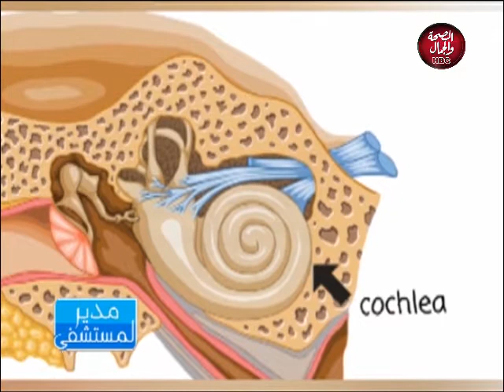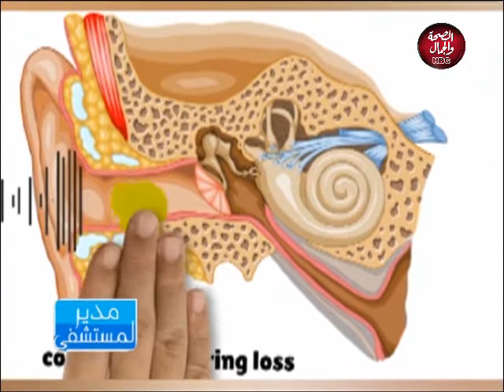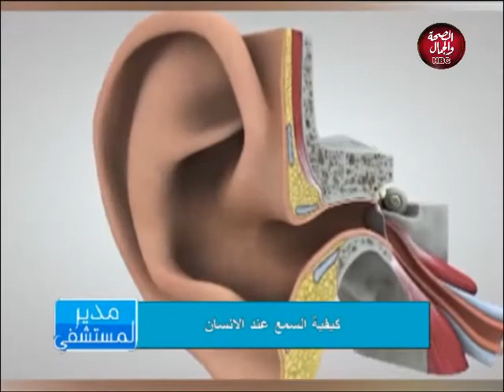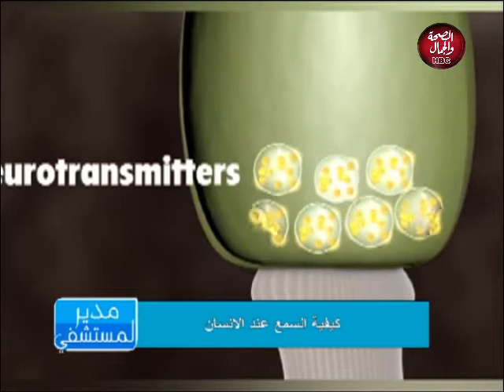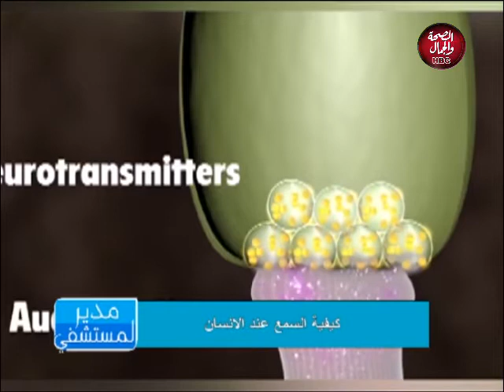مدير المستشفي |نعمة السمع عند الانسان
قناة_الصحة_والجمال# برامجنا